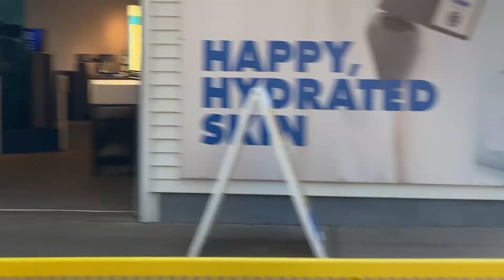the mn state fair | USTTW Ep. 1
Title: Pina Colada by Silent Partner
Genre and Mood: Jazz & Blues + Funky